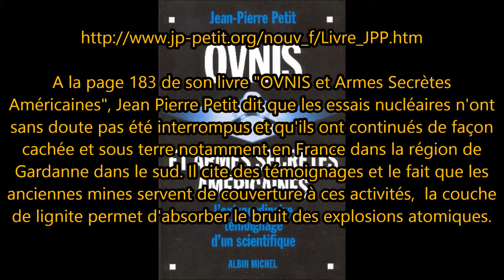Les Essais Nucléaires Sous Terrains Secrets en France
A la page 183 de son livre "OVNIS et Armes Secrètes Américaines", Jean Pierre Petit dit que les essais nucléaires n'ont sans doute pas été interrompus et qu'ils ont continués de façon cachée et sous terre notamment en France dans la région de Gardanne dans le sud. Il cite des témoignages et le fait que les anciennes mines servent de couverture à ces activités,  la couche de lignite permet d'absorber le bruit des explosions atomiques.